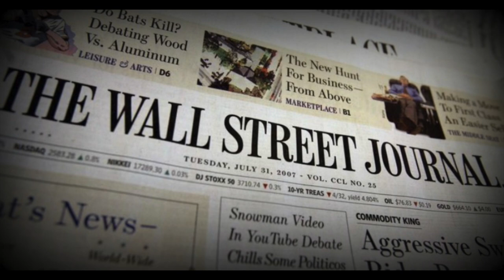Fayette Station Bridge Aerial Footage 2022 HD 1080p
An aerial view of Fayette Station Bridge akak Tunny Hunsaker Bridge.  Thank you Sara for lending your songbird voice.